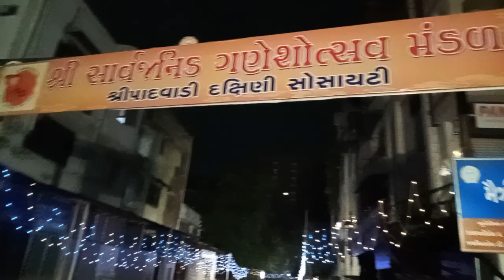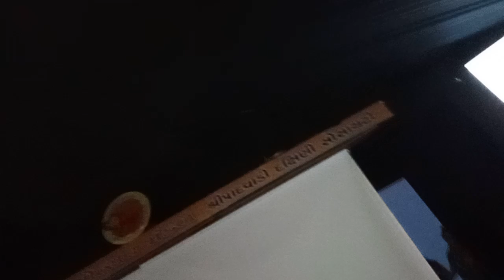GANPATI OF SHRIPADWADI DAXINI SOCIETY MAGAR KE MUKH SE PRAVESH ENTRY FROM MOUTH OF CROCODILE 🐊